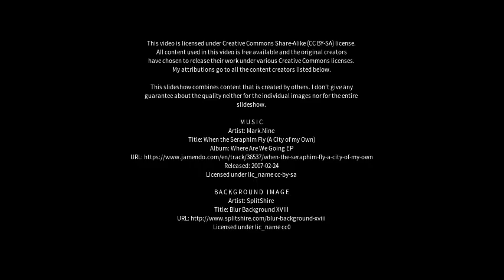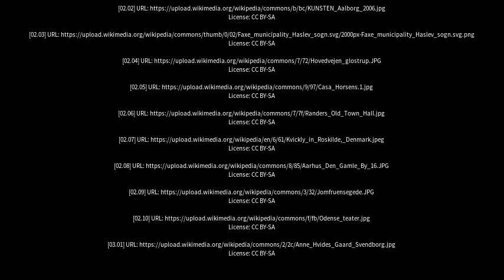Best places to visit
Best places to visit - Haslev (Denmark) Best places to visit - Slideshows from all over the world - City trips, nature pictures, etc.